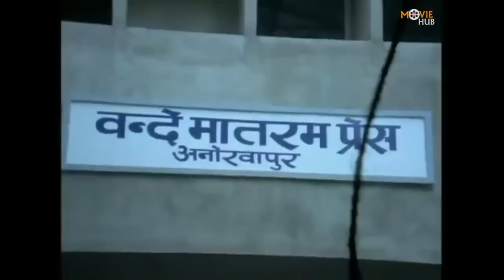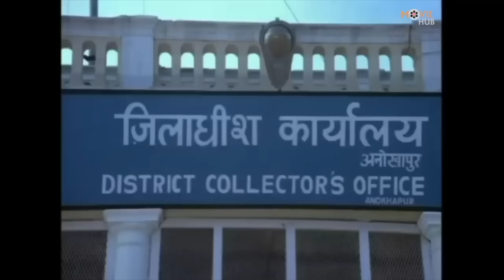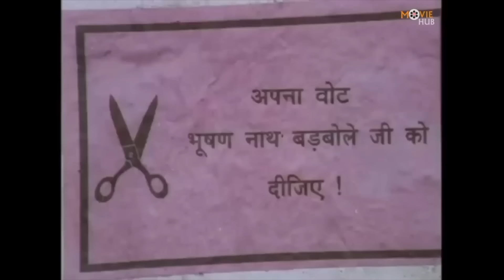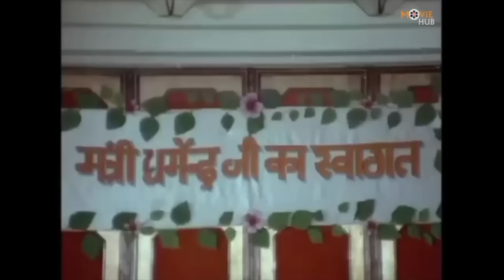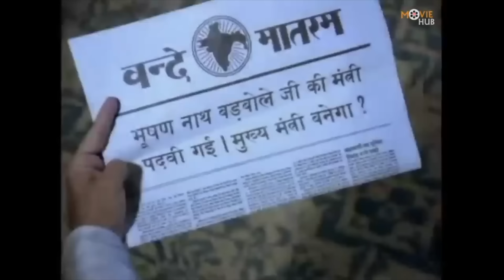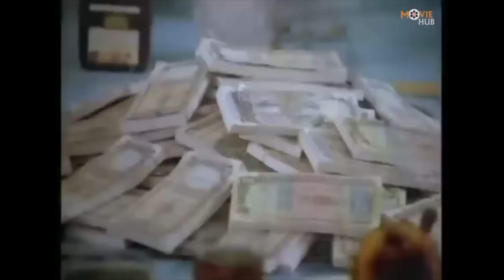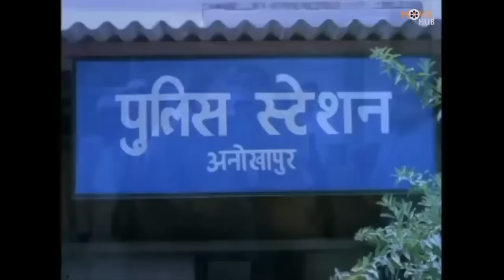संजय दत्त की खुंखार आतंक से भरी एक्शन मूवी | माधुरी दीक्षित सुपरहिट एक्शन फिल्म | Kanoon Apna Apna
Watch Superhit Hindi Full Movie "Kanoon Apna Apna" Starring Sanjay Dutt (Sanju), Madhuri Dixit, Dilip Kumar, Nutan, Anupam Kher, Kadar khan & Others.